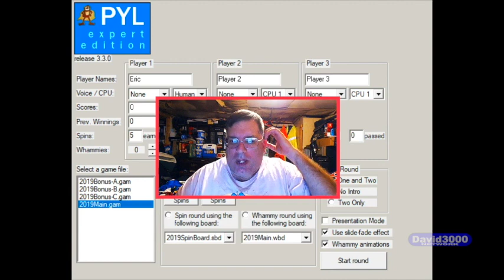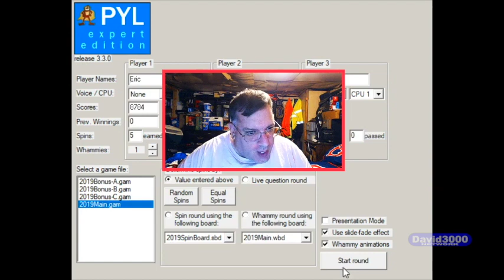ARCHIVE SHENANIGANS WITH ERIC LIMA (WhammyMania Episode 9 May 9th 2021)